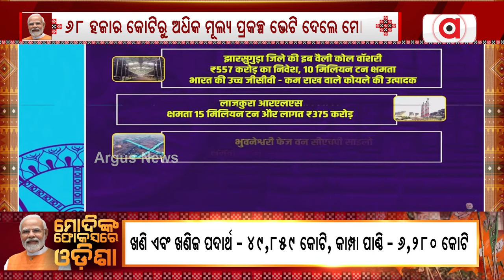୭୮ ହଜାର କୋଟି ଟଙ୍କାର ୧୮ଟି ପ୍ରକଳ୍ପର ଶିଳାନ୍ୟାସ ଓ ଲୋକାର୍ପଣ କଲେ ମୋଦି || Narendra Modi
୭୮ ହଜାର କୋଟି ଟଙ୍କାର ୧୮ଟି ପ୍ରକଳ୍ପର ଶିଳାନ୍ୟାସ ଓ ଲୋକାର୍ପଣ କଲେ ପ୍ରଧାନମନ୍ତ୍ରୀ ନରେନ୍ଦ୍ର ମୋଦି ।